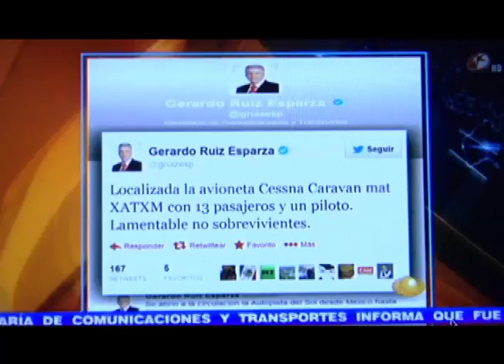Localizan Avioneta desaparecida; no hay sobrevivientes JLD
Luego de 2 días de intensa búsqueda, elementos de la secretaría de marina, en un operativo coordinado, localizaros los restos de la avioneta Cessna matricula XA TXM, con 14 pasajeros, la cual había desaparecido desde el pasado lunes.